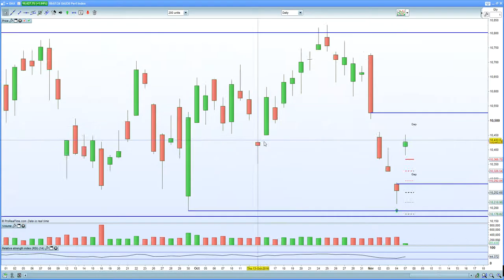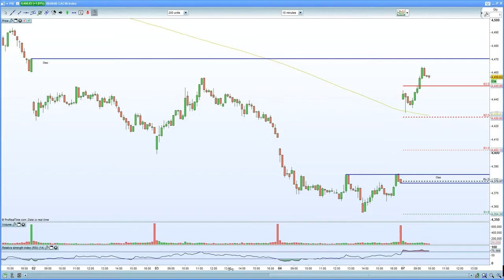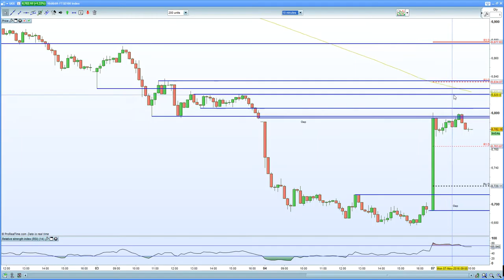FTSE 100 eyes resistance at 6800. DAX 30 and CAC 40 capped by weaker data